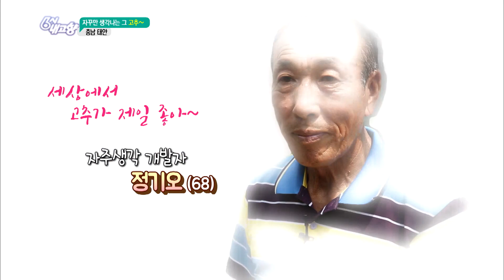자꾸만 생각나는 고추😋! [6시N내고향] / KBS대전 방송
한국인이 좋아하는 채소 하면?😍
이걸🤔 빼놓을 수 없는데요
바로 고추🌶입니다

때문에 어딜 가나 식탁에 빨간 고추, 초록 고추가 빠지질 않죠😊
그런데요 이름도 색깔도 남다른
색다른😎 고추가 있다는 사실

특별한 고추 만나러 충남 태안으로 가보시죠💨~